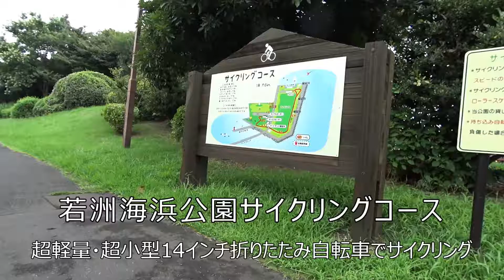若洲海浜公園サイクリングコース（若洲海浜公園 多目的広場 ～ 若洲橋まで） SONY HDR-AS50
自転車：RENAULT ULTRA LIGHT 7（超軽量・超小型１４インチ折りたたみ自転車）
カメラ：ソニー HDR-AS50
走行中の動画はカメラを自転車のハンドルバーに装着して撮影

HDR-AS50電子式手ぶれ補正・編集ソフト樽型収差補正
1920x1080 60pで撮影・編集してユーチューブにアップロード
YouTubeで画質を1080p60HD又は720p60HDに設定すると動きが滑らかで画質が綺麗になります

曲名：広がる風